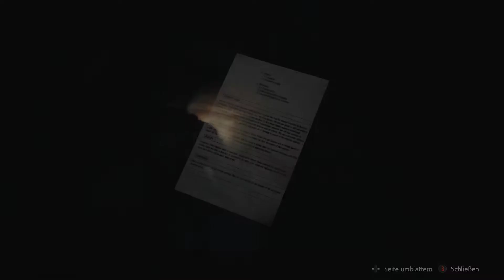Resident Evil 2 - Prediger Krause - Leon, Vers 12, Tyrant-Boss